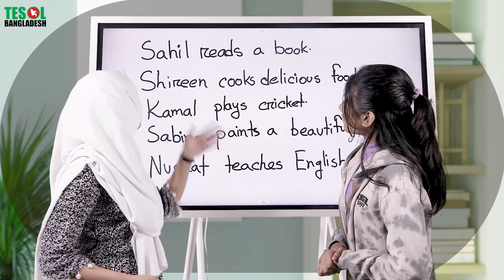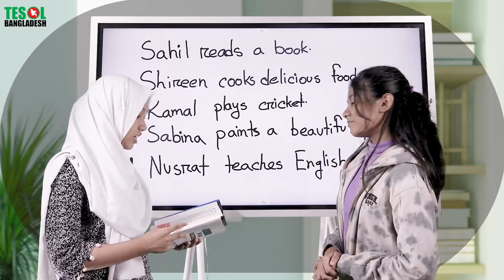LEARN HOW TO DO QUESTION-ANSWER WITH TESOL STAR ANIKA AND TANISHA | TESOL BANGLADESH